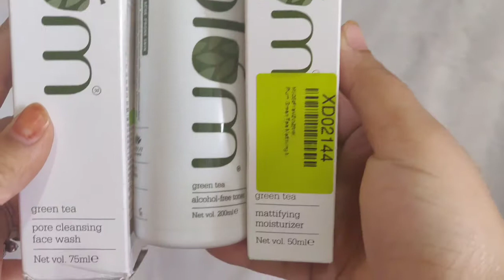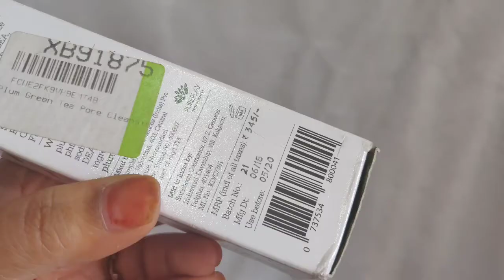Plum goodness green tea skincare products for oily & acne prone skin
Posting a vedio after very long time.
Hope everyone are going fine.

Below are the puchase link for the products shown in the vedio

Plum Green Tea Cleansing Face Wash.

Plum Green Tea Alcohol-Free Toner.

Plum Green Tea Mattifying Moisturizer.